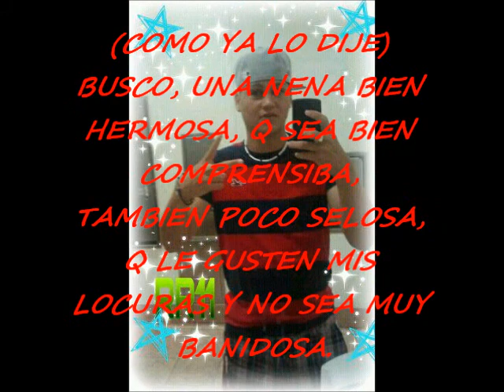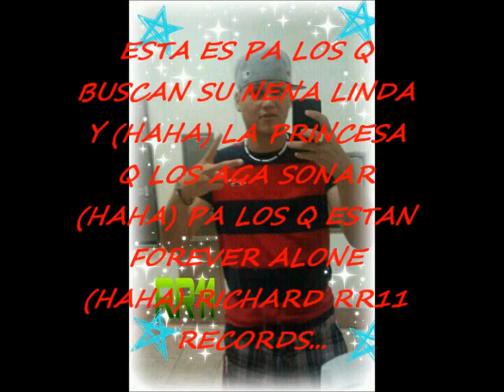Richard "El Talento del Pueblo"- Buscandote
Una pa los q estan forever alone.. Hehe espero les gust.. ;)